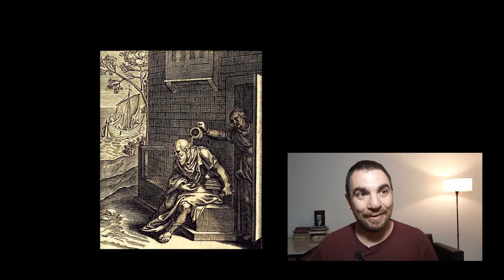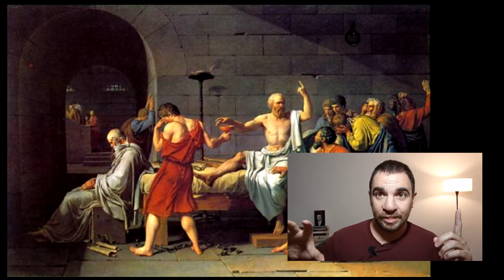SÓCRATES explicado con memes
En este video utilizamos memes relacionados con el pensamiento socrático para hablar un poco sobre su vida y su pensamiento.